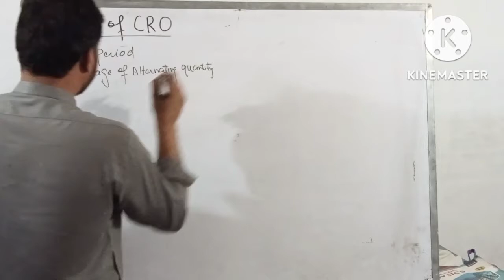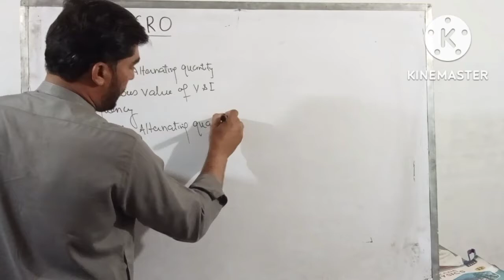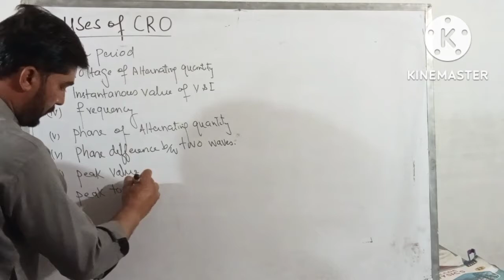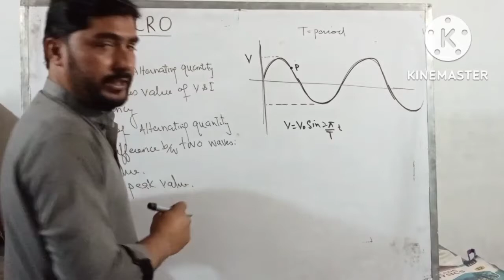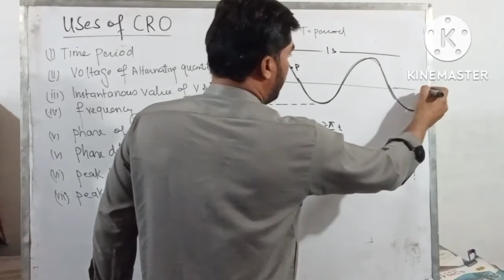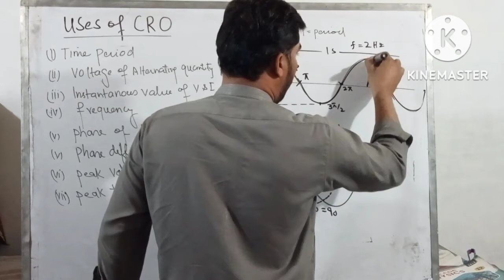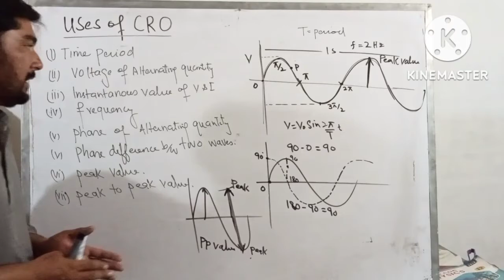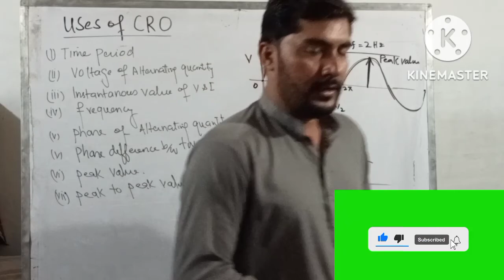Uses of Cathode ray oscilloscope by Sir Imran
Uses of cathode ray oscilloscope
CRo is using to find
potential difference
current
frequency
Time period
instantaneous value of current
instantaneous value of voltage
phase
phase difference
peak value
peak to peak value